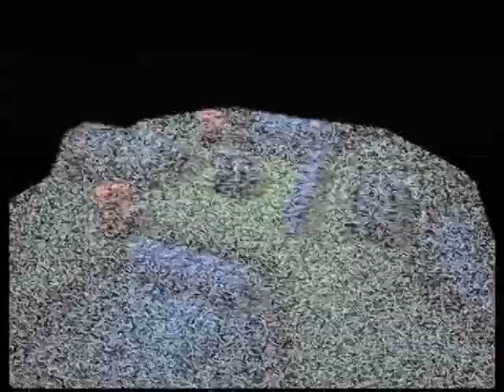【N64】カスタムロボ Part４ ～さあ、オレと勝負しろ！ 【スタートオンゲームズ】【スタゲー】【JAPAGE】